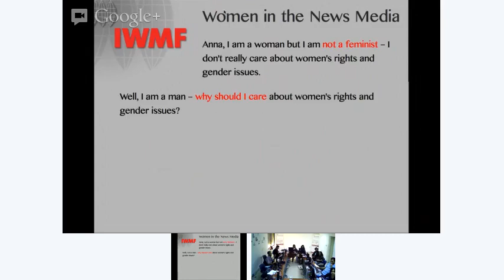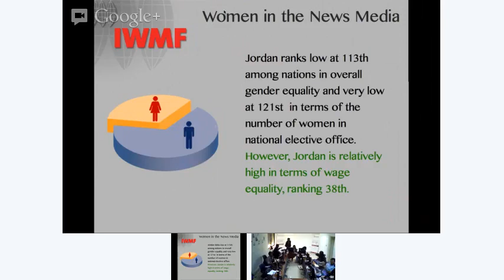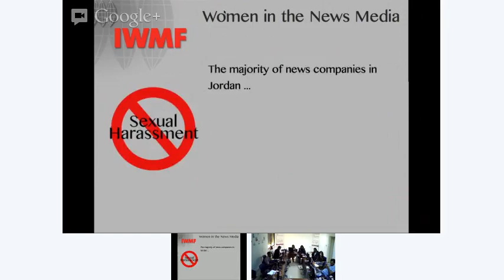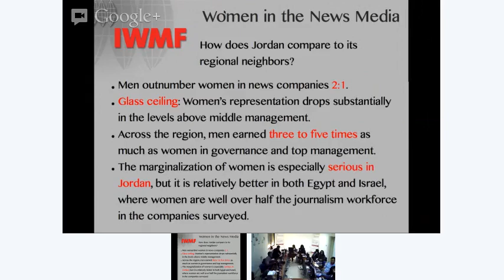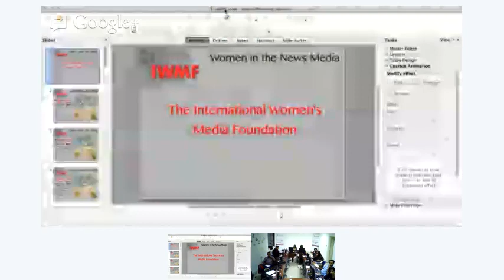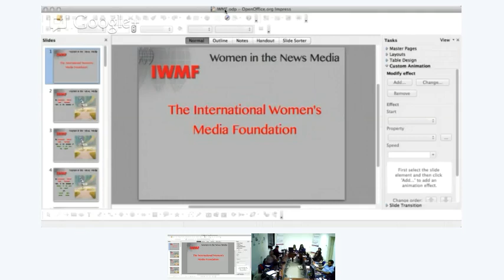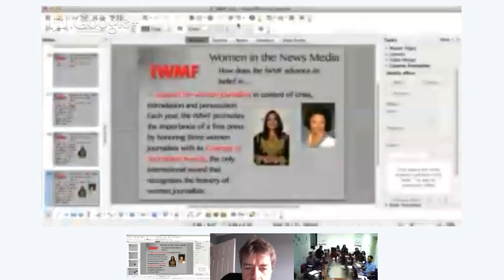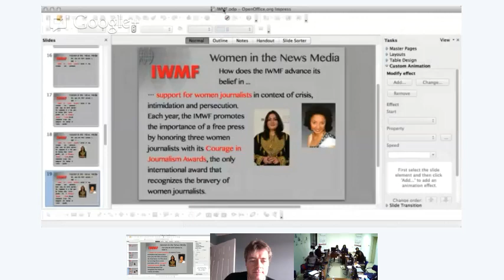Anna Schiller, "Women in the News Media"